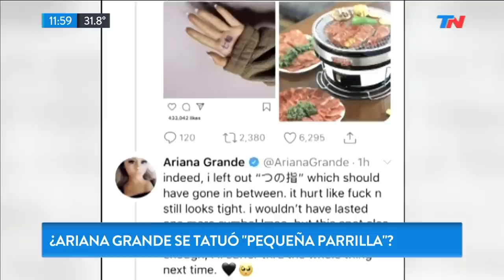Ariana Grande se tatuó algo en japonés, pero no dice lo que ella pensaba...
Fragmento de "TN de 10 a 14" emitido el Viernes 1 de Enero de 2018.